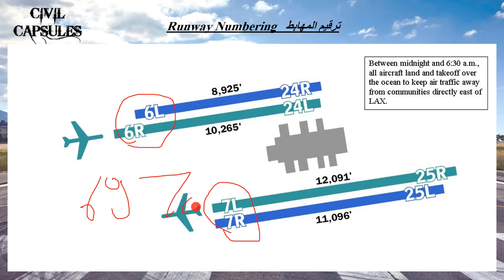محاضرات فى هندسة المطارات محاضرة 5 Airport Engineering Lec 5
كورس هندسة المطارات
محاضرة الخامسة
من خلال هذا الكورس سنتعرف على  مكونات المطار الرئيسية و التصميم المانيوال للمهابط  والتعرف على طرق الرصف للمطارات
المنهج معد من اكتر من مرجع هندسي فى المطارات
تقدر تتابعنا من خلال صفحتنا على الفيس بوك من خلال الرابط التالى